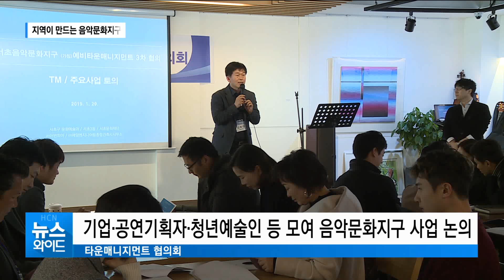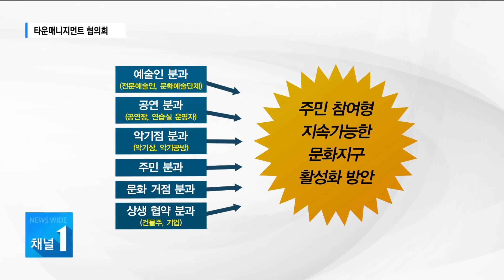지역이 만드는 음악문화지구 '타운매니지먼트' / 서초 현대HCN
이른바 서초음악문화지구로 지정된 서초3동 일대. 문화시설 인프라를 늘리는 일 만큼 콘텐츠 개발이나 지역 기관과 단체의 협조도 중요할텐데요. 서초구는 이 일대를 무엇보다 주민참여형 문화예술타운으로 조성하기 위해 타운매니지먼트 협의회를 구성에 들어갔습니다.